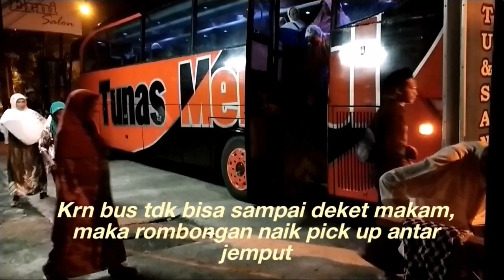Trip Ziarah Malam Ramadhan Bus Pon Pes Mercy King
Ziarah malam Ramadhan Pon Pes Darussalam Timur Watucongol
Menggunakan Bus Mercy OH 1518 King body Laksana
Mantingan-Godean-Mlangi
Disertai Video Trip Bus yg syah du hehe
mercedes benz, oh 1518, oh king, old bus, bus pariwisata, bus indonesia